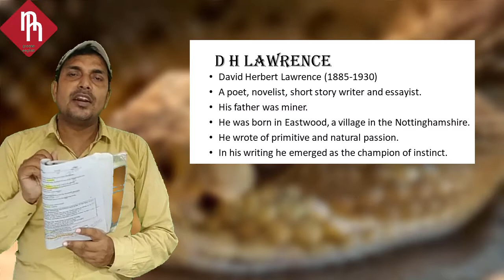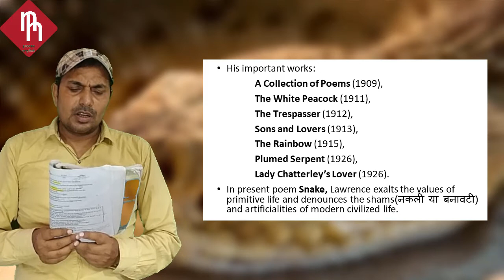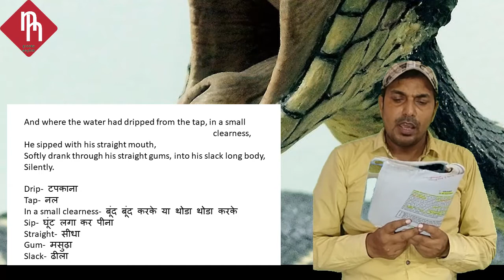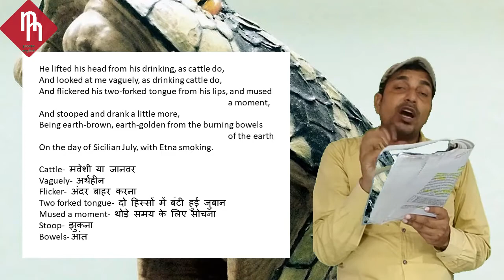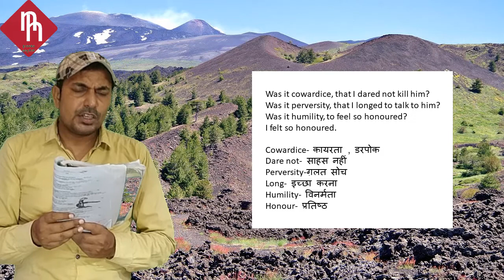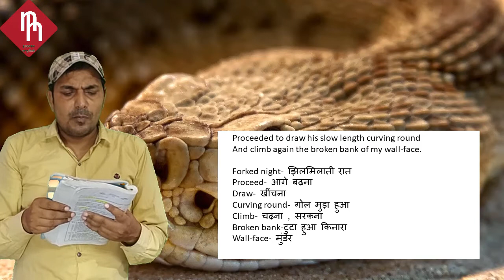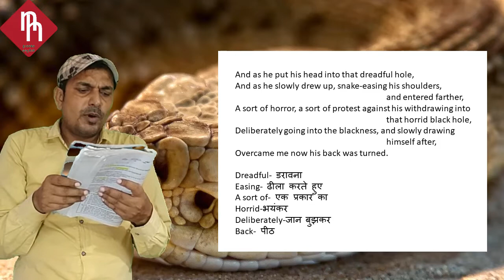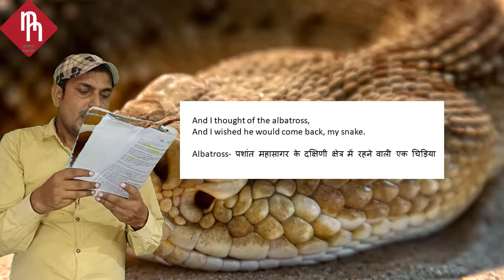Snake by D H Lawrence